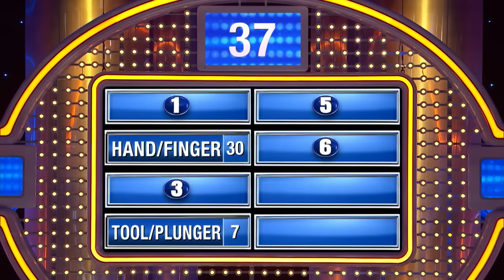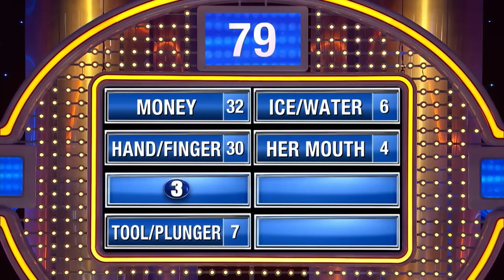6 things ladies wanna put in a sexy plumber’s crack.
6 things ladies wanna put in a sexy plumber’s crack. The Castro fam shocks Steve Harvey with wild answers!!